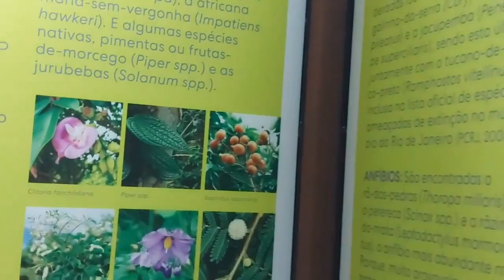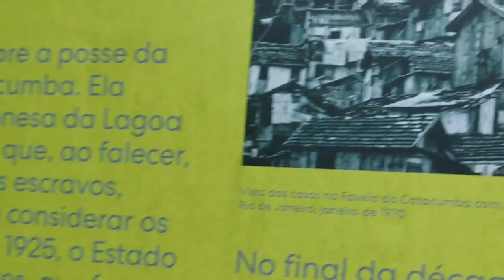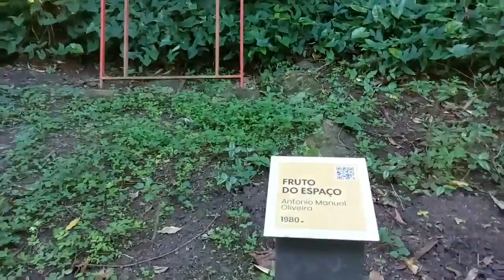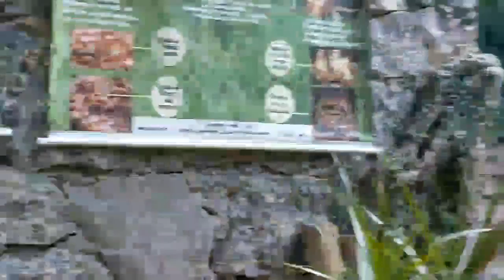Catacumba Sculptures' Park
In the core of the city there is a huge lake called Rodrigo de Freitas Lagoon. With 2.4 million square meters (0.93 square miles) of surface area, aquatic sports such as rowing or simply biking happen around its water. The area offers diverse leisure equipments and food kiosks. Around the lake local families gather for picnicking or practicing sports. We invite you to come with us on a 30 min hike up to the Sacopã Viewpoint at the Catacumba Sculptures Park. This is an experience for art and nature lovers, family groups, or people who want to enjoy a short walk around nature with a rewarding view of the lake at the end. This experience can include a stop at a restaurant around the lake and a swan boat ride (R$50,00 / 30 min/ couple).
Region: Lagoa Rodrigo de Freitas, Rio’s South Zone.

Summary:
Would you like to engage on a pleasant walk at a local park while experiencing public art on a perfect blend of natural and sublime masterpieces? Your guide will introduce you to the local fauna and flora while appreciating the art of Brazilian contemporary sculptures. Walk 590 m (1.9 ft) on a beautiful trail up to the Sacopã viewpoint where you will have an impressive view to the lagoon, the South Zone of Rio, Corcovado Mountain, and the Tijuca Forest. At the Park you may also practice tree climbing and have a picnic with your family.

Tailor your experience, make a request to a place you would like to visit in Brasil and Book a private virtual tour